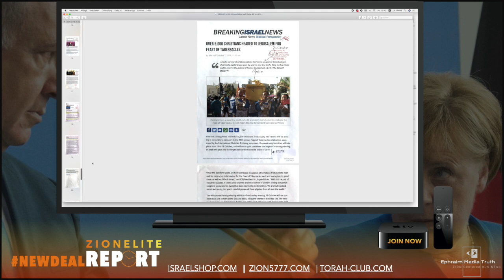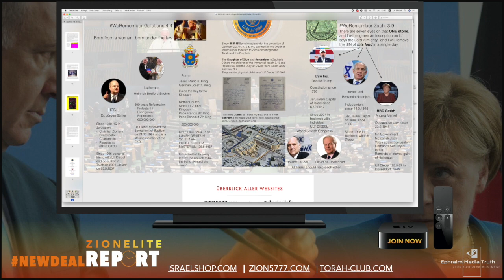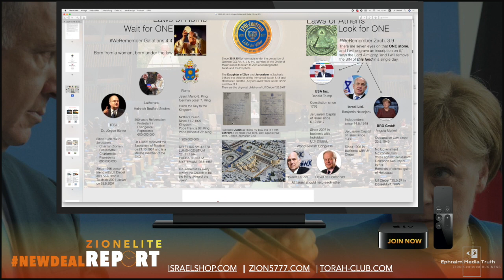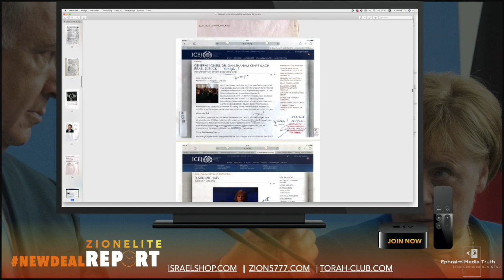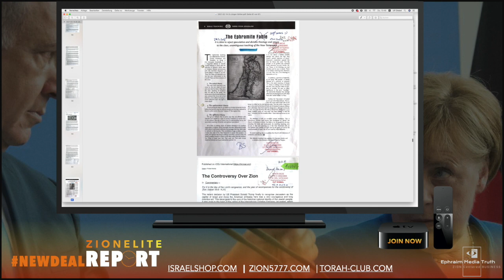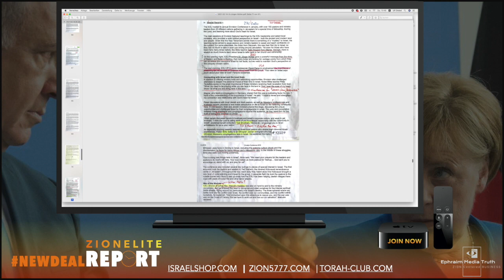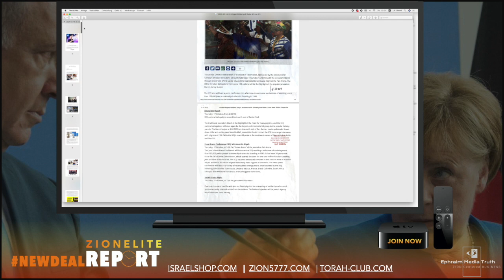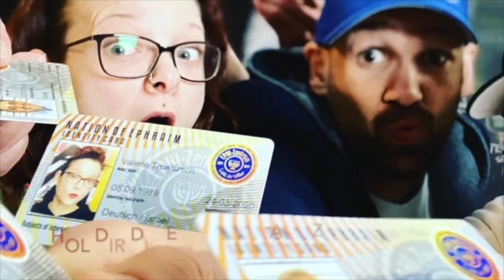Ephraim ON Dr. Jürgen Bühler